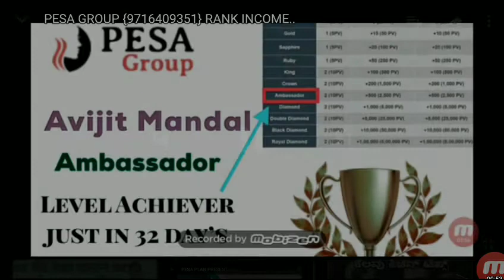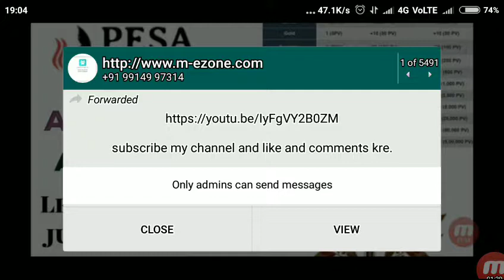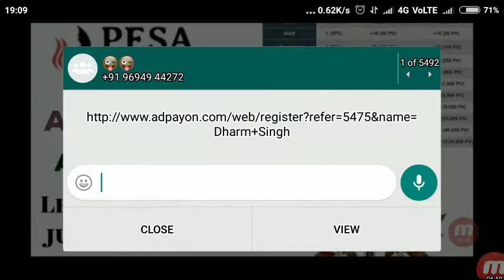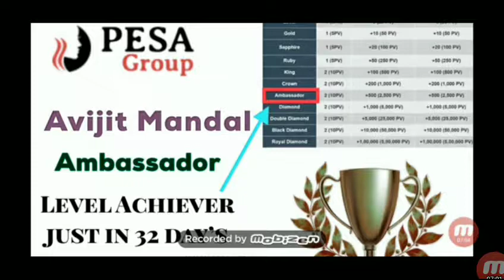INDIA KI NO1 PLAN waತ್ತು :6360979241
हर महीने कंपनी बदलने से अच्छा  है एक बार अच्छी कंपनी जॉइन करलो।
💫 🏆🌍 *PESA GROUP* 🌍🏆✨
🤝🏻🎇🎇🎇🎇🎇🎇 JB🎇🎇🎇🤝
 *Whatsapp trading group* 👇
     India’s No.1 MLM COMPANY
EARN UNLIMITED MONEY
 5Year NON WORKING

Non working - Royality 3 years per month.
Rs. 3,00,000,00 in 12 months Guaranteed
Call exact time : 9am, 12am, 3pm, 6pm, 9pm ( 5 mint call )
Enter code : LEADER SE प्राप्त करें

ऊपर दिये गए किसी भी समय 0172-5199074 पर कॉल करना हैं और LEADER से CODE NO. लेके डॉयल करना हैं l

टीप:- आप ऊपर दिए गये कोई भी समय में से 3-2 मिनट पीछे का अलार्म लगाये
 *LEFT* side
*√. TYPES OF INCOME*
1⃣ *COMPANY TURNOVER BONUS*
2⃣ *BINARY INCOME*
3⃣ *SUPER REWARDS*
4⃣ *LEADERSHIP BONUS*
5⃣ *CAR FUND*
6⃣ *HOUSE FUND*
7⃣ *RETAIL COMMISSION*
8⃣ *REPURCHASE INCOME*

√. *COMPANY TURNOVER BONUS*
5 Years Non Working Income

*10% of Company Turnover for 5 Years*

Eligibility : 10 Direct (Rs.5000) Or Rs.50000 Direct Sale

√. *BINARY INCOME*
*Binary 1:1*

Package                   Binary Income
 Rs.10000                     Rs.1000/Pair
 Rs.5000                       Rs.500/Pair
 Rs.999                          Rs.100/Pair

Unlimited Income Upto Unlimited Depth
√. *SUPER REWARD*
Example 5000 Product Calculation

Rank        Left       Right       Income
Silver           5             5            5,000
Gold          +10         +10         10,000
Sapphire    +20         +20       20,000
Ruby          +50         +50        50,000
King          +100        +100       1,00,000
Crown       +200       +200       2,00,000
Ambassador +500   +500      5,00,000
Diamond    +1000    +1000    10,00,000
Double 💎   +5000  +5000  50,00,000
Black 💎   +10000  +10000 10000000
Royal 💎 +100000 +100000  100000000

√. *Leadership Bonus*
Rs.5000 Package
1st      2nd     3rd     4th     5th   Level
5%       5%      5%      5%     5%   of their Binary Income

Rs.10,000 Package
1st      2nd     3rd     4th     5th   Level
10%     10%    10%      5%     5%   of their Binary Income

If your downlines total income is Rs.10,00,000 you will get Rs  1,00,000 as a Leadership Bonus

√. *Car Fund*
*👉 5% of Company Turnover*
Eligibility : *King Businessman*

√. *House Fund*

Eligibility : *Crown Businessman*

√. *Retail Commission*
*👉 20% Retail Commission*

√. *Repurchase Commission*
👉Get 10% Binary on Repurchase of Products

√. *Our Products*
👉 Ladies Designer Suit
👉 Gents Branded T-Shirts
*LEFT* side

*100% Crorepati Guarantee*